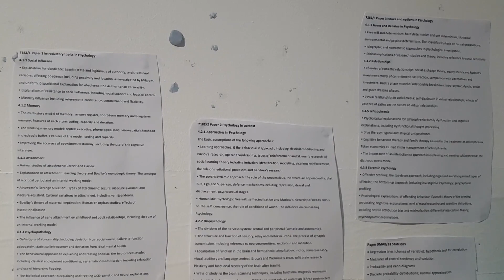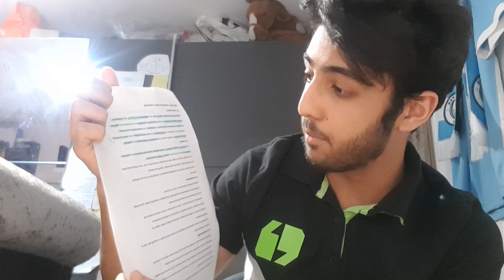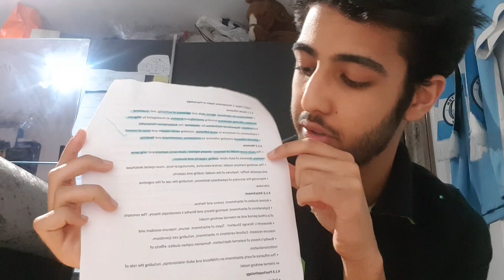How to use Advance Information to aid Revision (GCSE/ A Level Exams 2022)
Timestamps!-

Intro 0:00
Big Tip 1 3:40
Big Tip 2 5:16
Psychology 6:20
Maths 9:26
Biology 13:30
Potential Problems 16:10

As we gradually try get back into exams as the primary method of testing, we are given these advance information topic sheets to help our revision.
But do they actually help?

In this video, I talk about how I'm using these resources to make sure I get those top grades! And you can too!!

I also forgot to mention, exam boards announced more lenient marking- I'm not sure how this will work at all but I guess more leeway if not in detail as a A level standard may be marked correctly, or almost close awnsers to be treated as correct, not sure at all...***

Links!-  Advance Information documents-

Snap- zackiz1a
Tellonym- zackiz1a8123